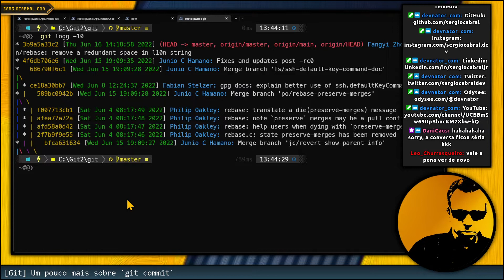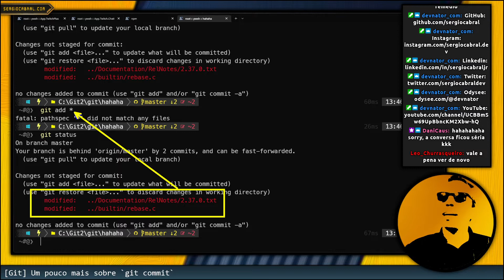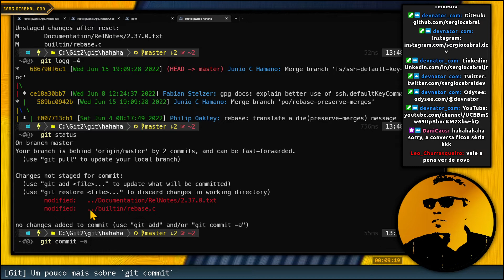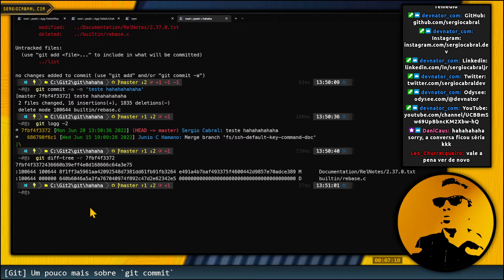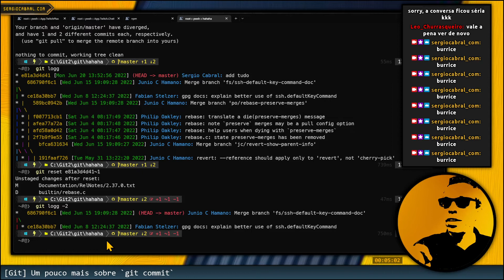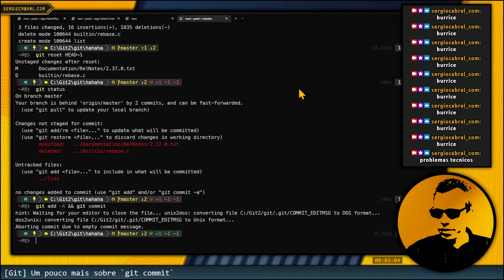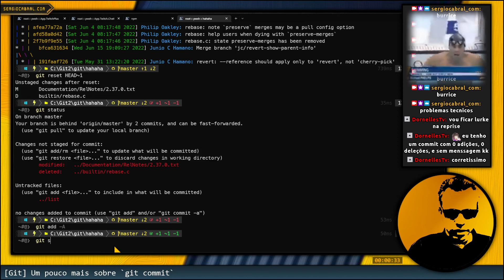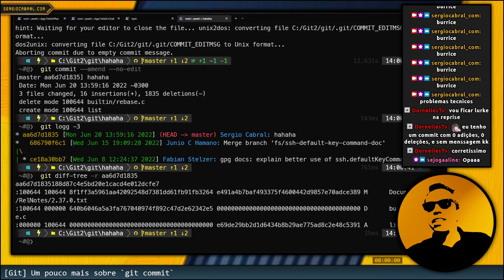[Git] Um pouco mais sobre `git commit`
Falando sobre alguns parâmetro do `git commit` e como o `git add` pode fazer você cair em umas pegadinhas.

Superficialmente algo sobre HEAD e como se movimentar entre commits. E como o reset pode ser usado para desfazer commits.

Nada demais... então é isso...